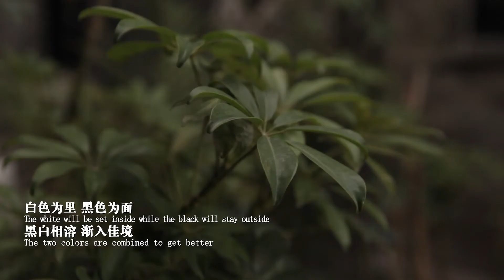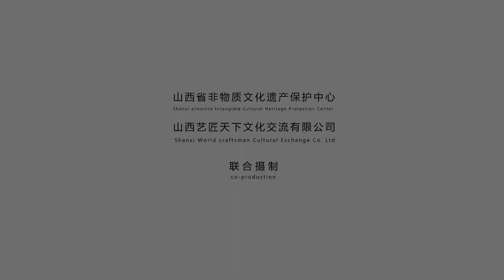过大年看山西宝龙斋布鞋‖晋俗晋韵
平遥永庆斋（宝龙斋前身）鞋坊创建于清代同治五年（1866），坊间以手工制作千层底布鞋和绣花鞋而闻名，店铺设在古城明清街市楼南，其手工制鞋工艺历经百余年不衰，传承至今。
　　宝龙斋千层底布鞋一直沿用传统手工制作方法，制作工艺严谨、独特。宝龙斋千层底布鞋选用纯天然材料，如纯毛料、纯棉布、牛皮、麻绳等，精心加工制做而成，其特征是“柔软舒适、透气吸湿、冬御寒、夏吸汗、治脚气”，对脚具有保养的作用。